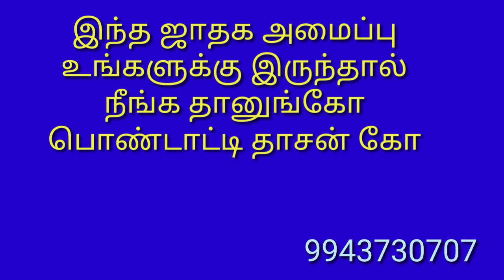இந்த ஜாதக அமைப்பு உங்களுக்கு இருந்தால் நீங்க தானுங்கோ பொண்டாட்டி தாசருங்கோ !!! SR Jeyam Venugopall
இந்த ஜாதக அமைப்பு உங்களுக்கு இருந்தால் நீங்க தானுங்கோ பொண்டாட்டி தாசருங்கோ !!! SR Jeyam Venugopall / 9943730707